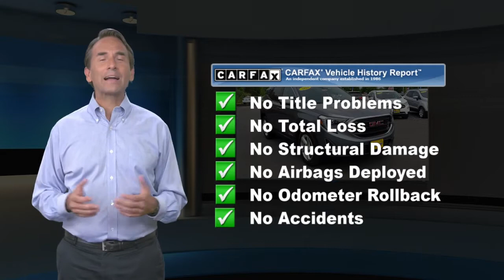Used 2018 GMC Terrain SLE, Point Pleasant, NJ U13367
[RLVID:9005:4831734b0e6cab2c:062ec9aa7c768126:1]